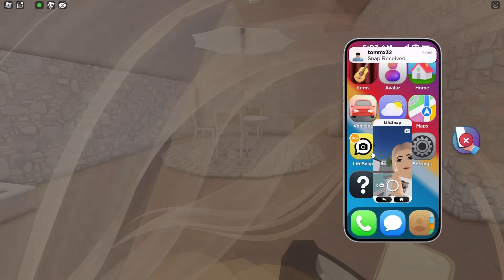DZIWNY CHŁOPAK PRZEŚLADUJE MNIE NA SNAPIE na BROOKHAVEN RP w ROBLOX!